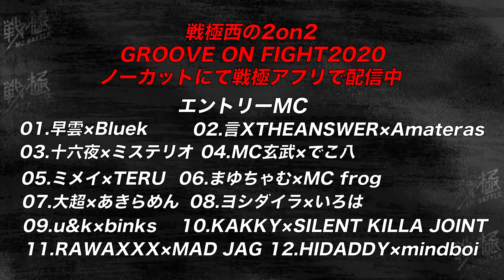binks vs KAKKY/戦極西の2on2GROOVE On FIGHT2020(2020.11.03)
戦極西の2on2
GROOVE On FIGHT2020

月額会員360円で全試合見放題

★App Store＆Google Playで「戦極 アプリ」で検索！

戦極西の2on2
GROOVE On FIGHT2020

11月3日

[12組選抜チーム]
01.早雲×Bluek
[GROOVE OF CLOUD]

02.言XTHEANSWER×Amateras
[A×A]

03.十六夜×ミステリオ
[freak's]

04.MC玄武×でこ八
[赤ちゃん婆ちゃん]

05.ミメイ×TERU
[大宮自動車教習所]

06.まゆちゃむ×MC frog
[explosion]

07.大超×あきらめん
[押韻師弟コンビ]

08.ヨシダイラ×いろは
[Lake Side Boys]

09.u&k×binks
[the whole points]

10.KAKKY×SILENT KILLA JOINT
[SquadWords]

11.RAWAXXX×MAD JAG
[MADBAG]

12.HIDADDY×mindboi
「daddy boy」

販売中！！お早めに！！

戦極MCBATTLE 第22章
RE:BORN 2020

2020年12月26日

◆先行VIPチケット
整理番号　01～20
販売サイト

最前列シート席
19800円（ドリ代別途）
・シート席（ソーシャルディスタンスを保った座り席です）
・22章DVD発売時 *2021年3月販売予定 配送されます
・22章以外の希望のCD&DVD4本がチケット同時に送られてきます
・22章DVD発売時にスタッフロールに名前が表記されます
・入場制限で行いイベントを開催します。

◆22章DVD付きシート付き閲覧チケット（ドリ代別途）
整理番号21以降
DVDセット　9800円

両チケット共
国内の状況・指示を受けチケットの販売数を
調整していきます
確実に来たい方はお早めの購入をオススメします

配信チケットは12月から販売予定です

販売の 第22章チケットについて
今回のキャパに対し最大で何人入れるか現状不明の為、
予算的な問題を考えチケットはDVDセット¥9,800からの販売とさせていただきます。
購入する皆様にご不便をおかけし、大変申し訳ございません。
DVD単品は現在¥3,900(税別)での販売を予定検討しております

本公演注意事項です
・ソーシャルディスタンスを保った全席椅子ありの席となります
・入場時に検温の実地(37.5度以上は入場できません）
・住所の提出した人間のみチケット購入が可能です
・マスクの着用（必ずマスクをしてきてください)
・アルコール消毒
・途中時間の換気
・キャパに対して50％開催となります
・公式ブロクにて続報を記載します